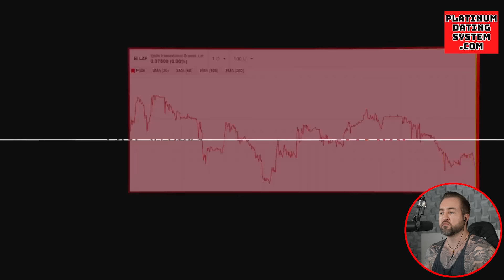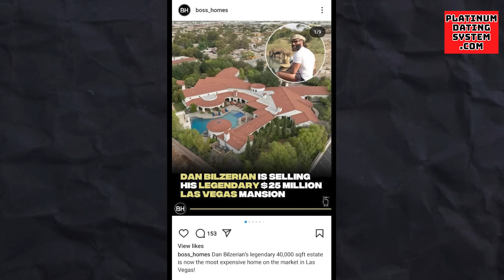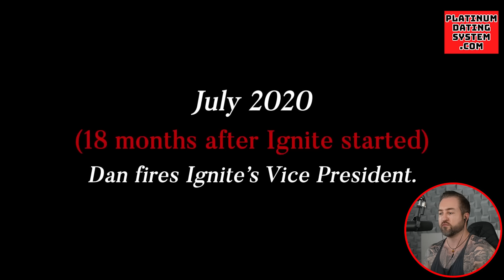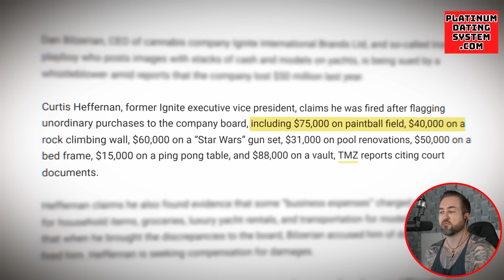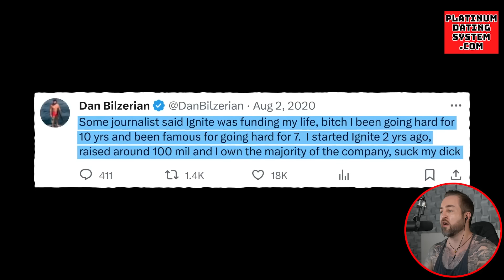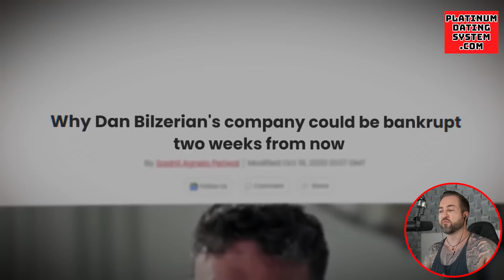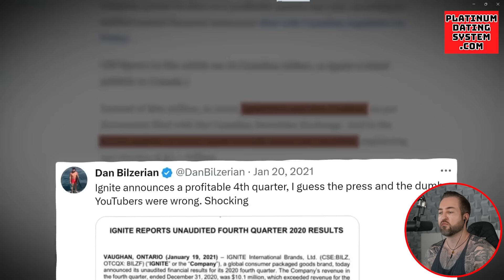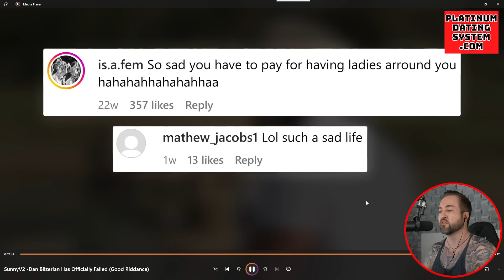Dan Bilzerian Has Officially Failed (HE IS IN DEEP TROUBLE)